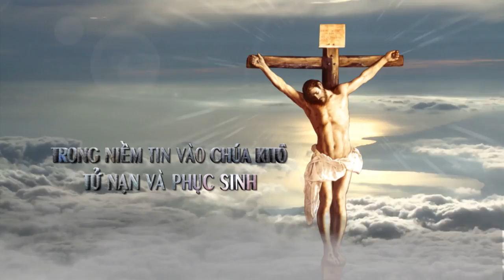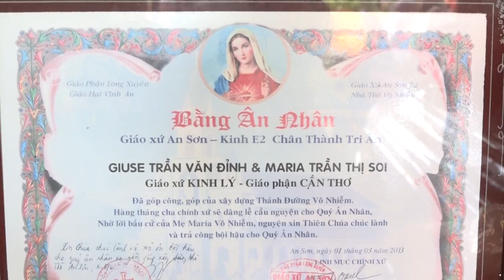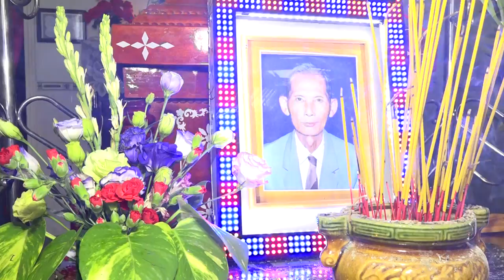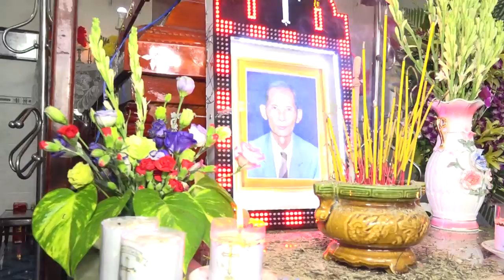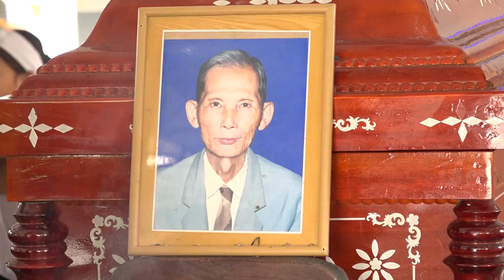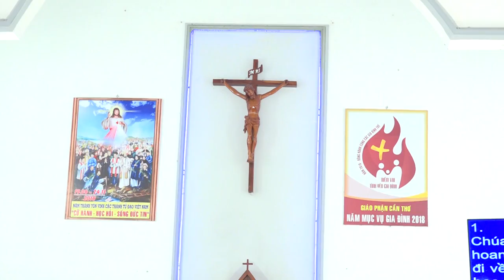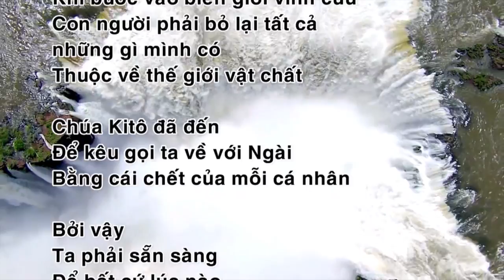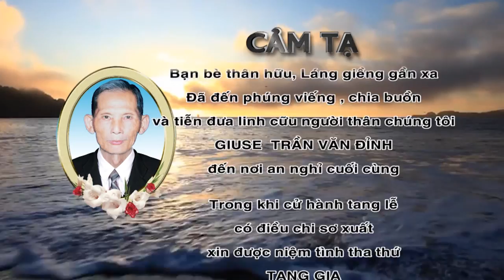le an tang Giuse Tran Van Dinh (27/10/2018)